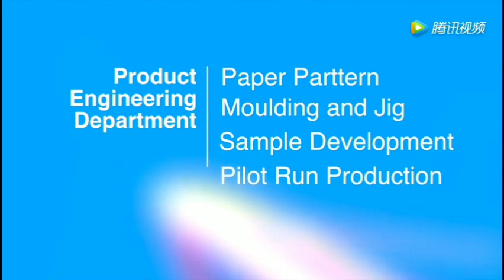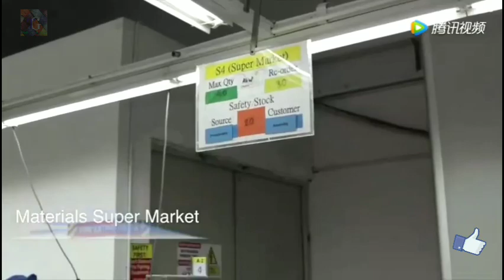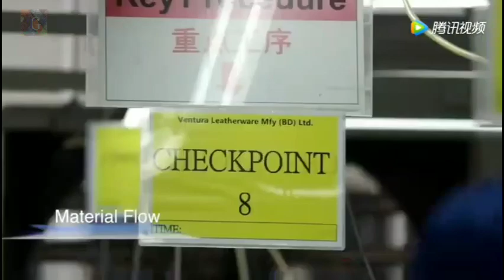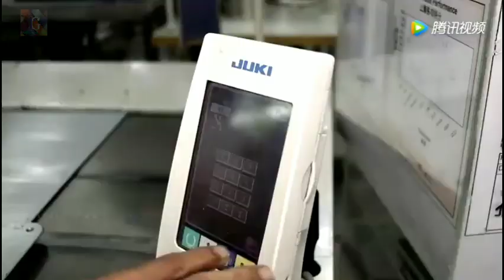Ventura Leatherware MFY BD Ltd Corporate Documentary, Ventura Leatherwear MFY BD Ltd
In this video you can know about Ventura Leatherware MFY BD Ltd Corporate Documentary